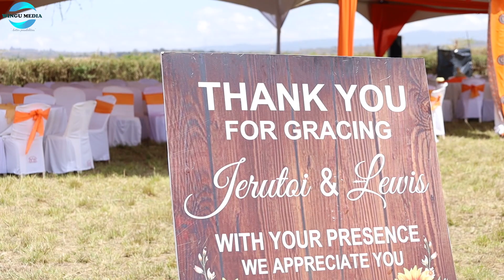BEST KALENJIN KOITO IN 2022| Mwalimu kendagor MC | Best Pre-wedding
Another Hit🔥♦️🔥🔥📸Congratulations ,,It was the best and with the best Images and shots😍😊It was another Beautiful Engagement Bestsquadd dance ,Best outfit & Colours well chosen.. 👌🔥🔥

Tags koito koito2022 bestprewedding koitotrailer bestkoitotrailer Top ten koito Trending
trending koito2022
youtubetrendingkoito
toptenbestkoito
2022koito
bestkoito
prewedding
bestkalenjin
kalejinsongs